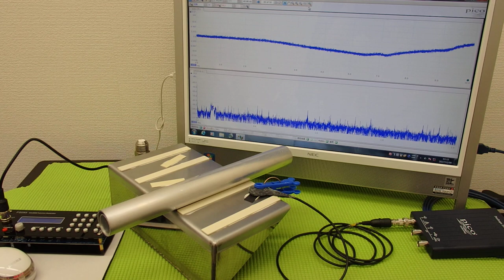‹メガヘルツ›の超音波発振制御技術 ultrasonic-labo